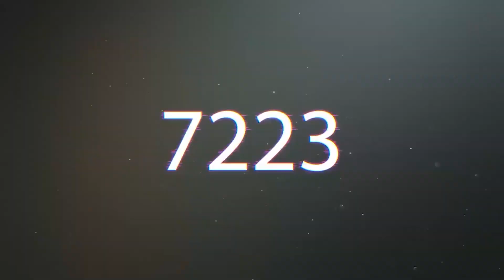مباراة صعبة جدا | PES 2021